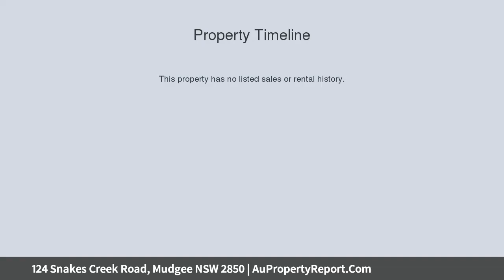124 Snakes Creek Road, Mudgee NSW 2850 | AuPropertyReport.Com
124 Snakes Creek Road, Mudgee NSW 2850
Property Type: lifestyle
Bedrooms: 6
Bathrooms: 6
Car Space: 8
&quot;HIDDEN VALLEY&quot; LOADED WITH STYLE AND SOPHISTICATION